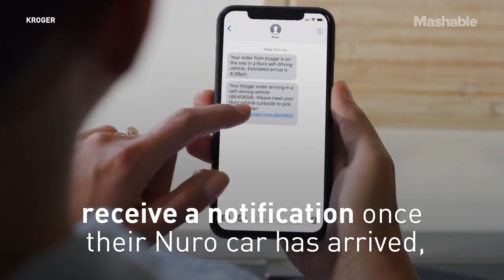Groceries Delivered to Your Door in a Driverless Car? This Supermarket Is on It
Tech startup Nuro and supermarket chain Kroger teamed up to test out a driverless car concept that could deliver groceries to people's front doors.